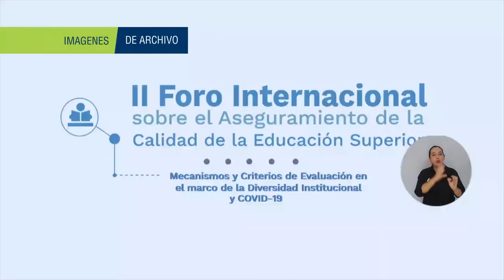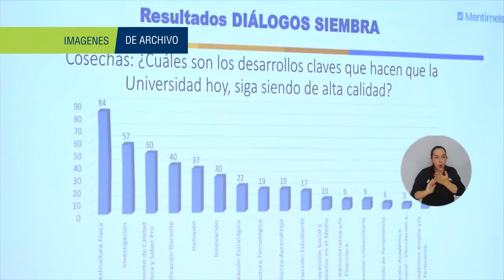BA262_UNIMAGDALENA RECIBIRÁ VISITA DE PARES DEL CNA CON FINES DE RENOVACIÓN DE ACREDITACIÓN INSTITUC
Esta Casa de Estudios Superiores se prepara para que el 18, 19 y 20 de noviembre se lleve a cabo la visita de pares académicos del Consejo Nacional de Acreditación –CNA- como parte del proceso de Renovación de la Acreditación Institucional de Alta Calidad. Cabe mencionar que la Acreditación de la Universidad se encuentra vigente hasta agosto de 2021.